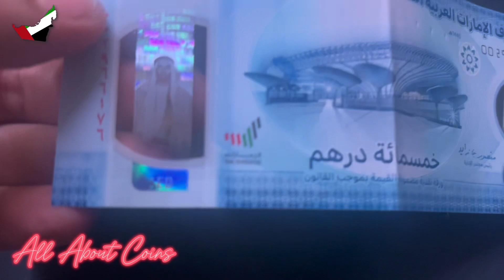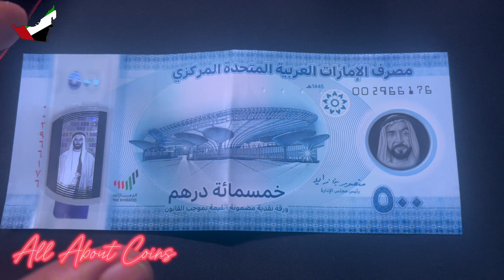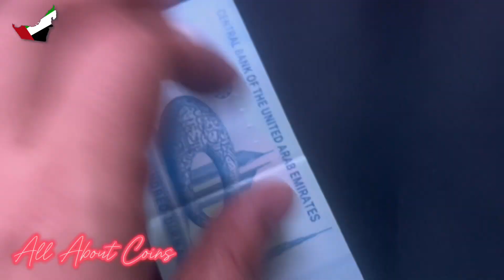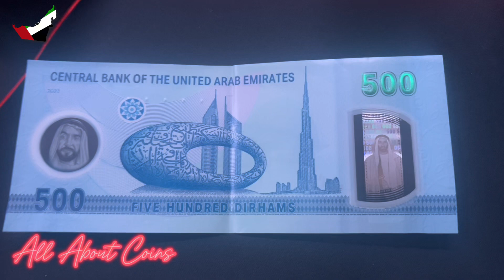New 500 dirhams - United Arab Emirates | UAE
New 500 notes dito sa United Arab Emirates… tara samahan ninyo ako sa panibagong video…